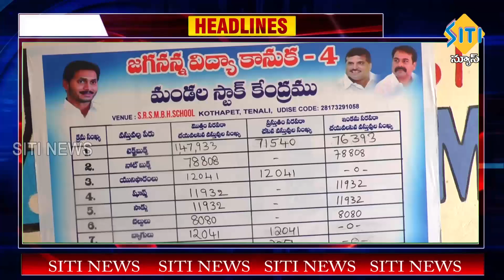TENALI SITI NEWS - 3/6/2023 - 10 PM PART - 2